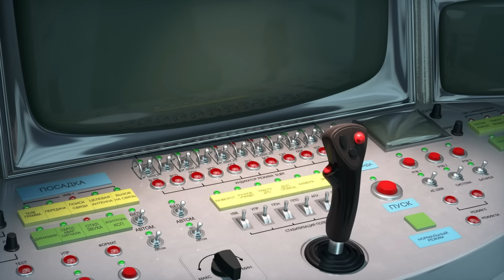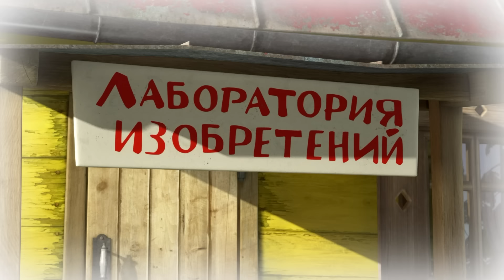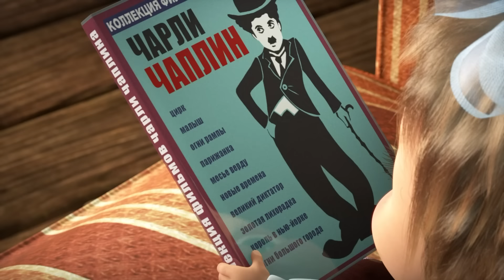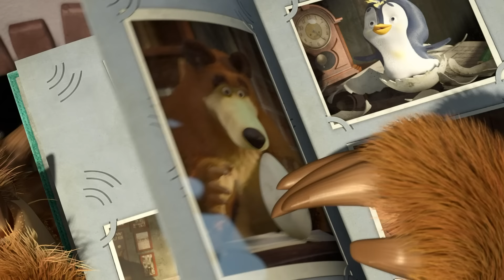🎵Песенка про иностранные слова 🌎🏛 30 минут 🌟TaDaBoom песенки для детей 👶Любимые песни Маша и Медведь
🎵 Песенка про иностранные слова 🌎 Вокруг света за один час (77 серия)
🎵 Японская Песенка 🎌🎎 Секрет Машуко (Машины Песенки, Серия 5)
🎵 Песенка юных космонавтов ⭐ Звезда с неба (70 серия)
🎵 Звездочка 🌟💤 Песенки для малышей
🎵 Там, где носят сомбреро 🌺🌵Когда цветут кактусы (Машины Песенки, Серия 8)
🎵 Про умение быть смешным 😝 Кем быть? (78 серия)
🎵 Колыбельная 💤🐑 Спи, моя радость, усни! (62 серия)
🎵 Мишенька 🐻💤🌟 Песенки для малышей
🎵 Песенка юного художника 🎨 Картина маслом (27 серия)
🎵 Китайский новый год 🐲🏮 Опять Новый Год! (Машины Песенки, Серия 7)
🎵 Песенка мушкетёра ⚔️ Три мушкетёра (64 серия)
🎵 Про Время ⏰🧸 С любимыми не расставайтесь (61 серия)
🎵 Ах, Греция 🏺🏛 Почти древнегреческая история (Машины Песенки, Серия 12)
🎵 Грибной Дождь 🍄🌿 (84 серия)
🎵 Формы предметов ▶️❄️Песенки для малышей
🎵 Когда все дома 👨‍👩‍👧‍👧 Когда все дома (32 серия)
🎵 Чудеса ✨ Песенки для малышей

🌼🌾 Весна 2023 с Машей и Медведем!